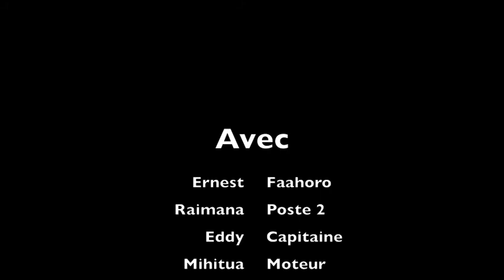TEAM VIP : Kalapana Race 2012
Le Team VIP lors de la Kalapana race 2012 (août).
Un cafouillage après 5mn de course nous fait perdre une 10aine de places, on réussit à rattraper quelques unes mais le mal était déjà fait, dommage !!!